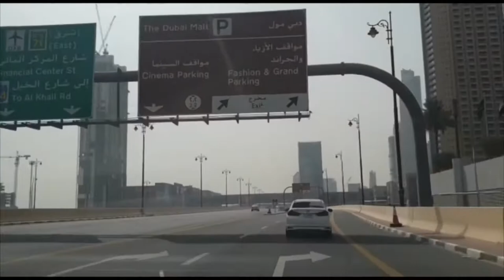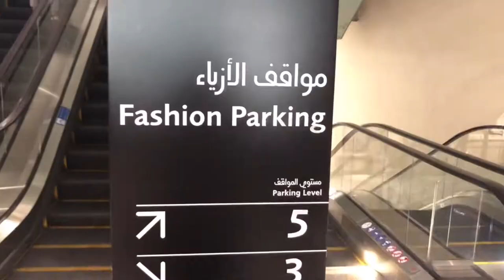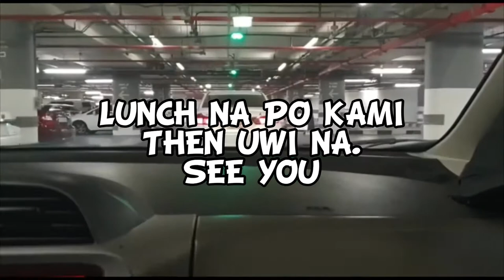DUBAI TOURIST SPOTS | KITE BEACH BY MERAAS | BURJ AL ARAB | DUBAI MALL THE WORLD’S LARGEST MALL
Where to go on holidays? | Dubai Tourist Spots | EID GETAWAY WITH 702 FAM